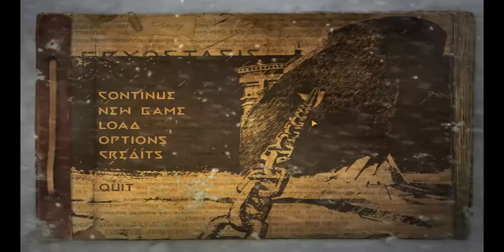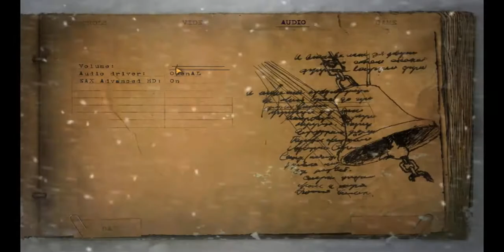Let's play CRYOSTASIS with kaomasB - Que frio!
Cryostasis: Sleep of Reason (Russian: Анабиоз: Сон разума) is a psychological horror video game developed by Action Forms for Microsoft Windows.